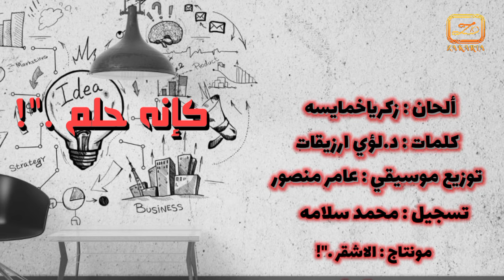كإنه حلم - زكريا تيسير| K2eno 7elm -Zakaria Tisear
Zakaria Tisear - Ka2no_Helm(official Lyrics Vedio-2022)
زكريا تيسير- كإنه_حلم

ألحان.زكريا تيسير | Composed by: Zakaria Tisear
كلمات. د.لؤي ارزيقات|Lyric Dr : Loai Erzeqat
توزيع موسيقي. عامر منصور.لبنان
مكس ماستر :عامر منصور
تسجيل.محمد سلامه
مونتاج.الأشقر

كلمات الاغنية | Lyric

كإنه حلم ملوش نهايه /قلبي كان حاسس مالبدايه
ليه طلبت القرب مني /مع انه ة٦ليك مليون حكاية
سبت ليك الف فرصه /الف مره قلت حنسى
لكن مفيش حد يقدر /يغير الف كدبه مع كل همسه
مش حتأسف على ايامي/الي راحت منا مش عتعلم
من غير متألم كان باين /فعنيكاغا ي لون الخداع
لكن مكنتش وقتها اقدر /اسيب عقلي يقلي انه انت
شيطان بتوب ملاك /من غير ارتباك حرجع هعيد كل الي فات
لكن حشيل كل السطور ابي انتي بيها /ومن غير عتاب
مبقاش ليك جوا قلبي /ذرة حنين ولا حتى ندم
على عمر راح ويا الام /حسيب ليكي كل الوداع
كل الوجع كل الضياع /وابدا اعيش ومتشتكيش
انه فيوم حبيب أصبح غريب/مهو كل منك مهو كله منك
وكإنه حلم ملوش نهايه /قلبي حاسس مالبدايه
ليه طلبت القرب مني /مع انه ليك مليون حكااايه